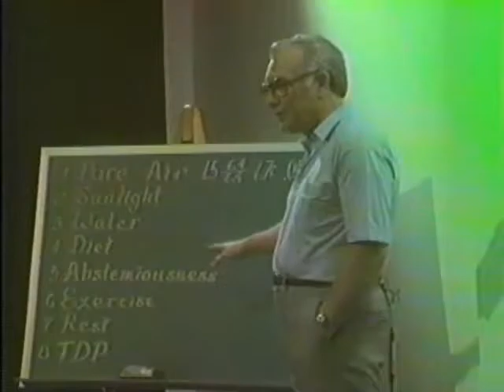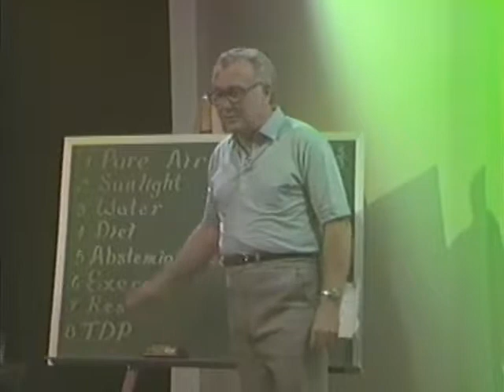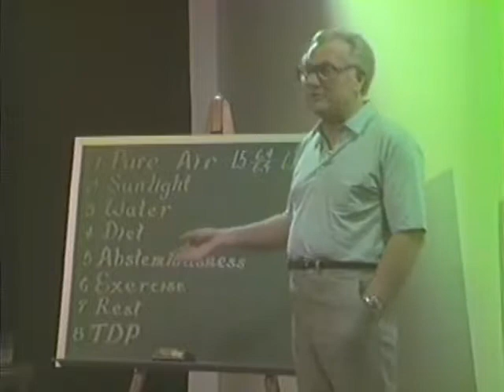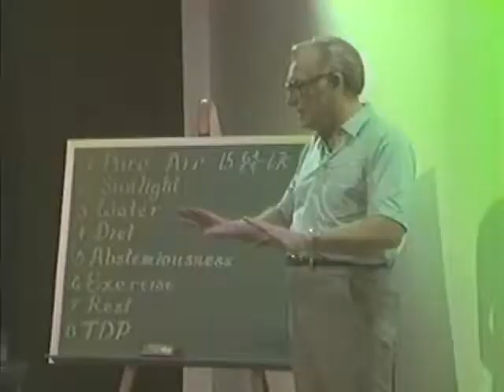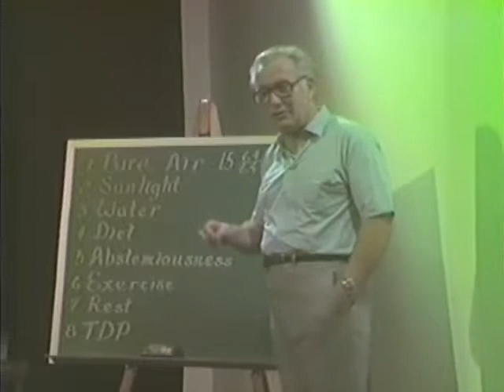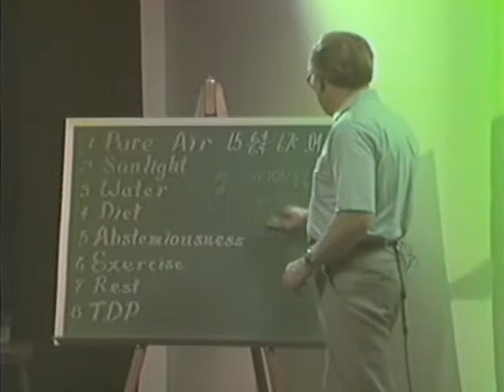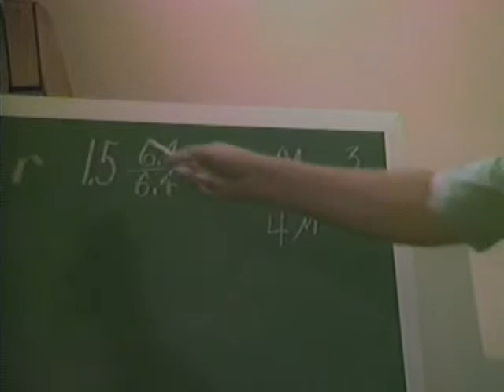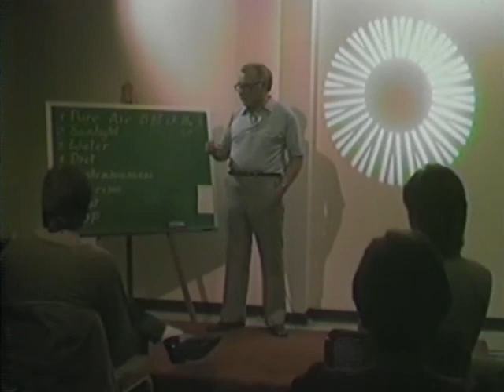A Layman's introduction to the Reams Biological Theory of Ionization: Lesson 1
Jim Daily Jr gives classes explaining the Reams' Biological Theory of Ionization in the vernacular. Late 80's